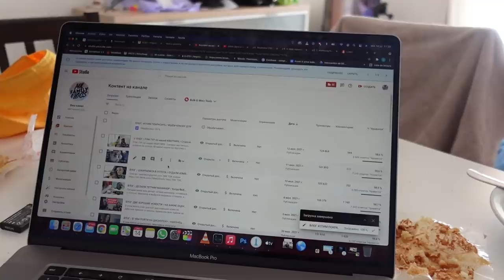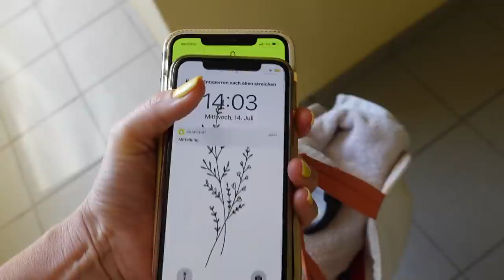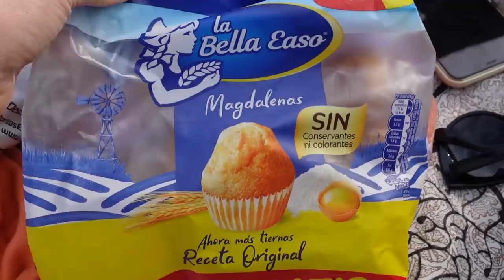😱ПОШЛА НА ОГРОМНЫЙ РИСК / МАГИЯ ОТ КСЮШИ 15.07.21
ПОШЛА НА ОГРОМНЫЙ РИСК. Сегодня мы решили покататься на велосипедах, поехали по набережной, взяли с собой Бонни. Вечером пошли на пляж чтобы искупаться. ветер был очень сильный.